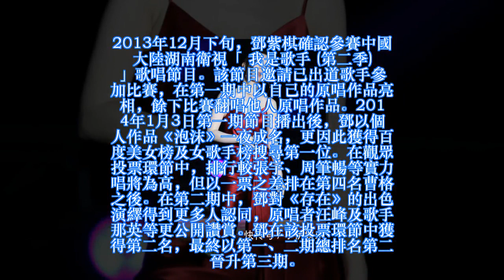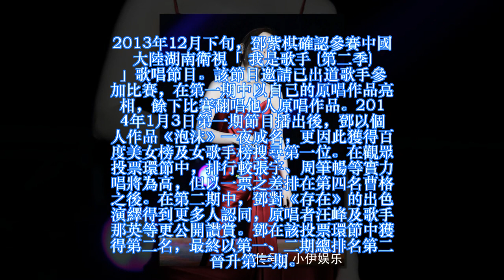鄧紫棋著紅色弔帶亮相，下面鼓鼓的好尷尬，網友：我要跟你生孩子！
鄧紫棋憑藉在《我是歌手》的舞台上一炮而紅，她別具特色的嗓音和過人的唱功，成為了她在歌壇的標誌。鄧紫棋有著「小巨肺」之稱，她不僅歌唱得很好，而且穿搭也很有個性。 鄧紫棋亮相在某演唱會上，一襲紅色連體褲，十分有個性。鄧紫棋雖然有著「皮褲女王」的稱號，但是現在她很少穿皮褲了，衣品也上升了不少。 鄧紫棋這一襲紅色弔帶雖然很美艷，但是下半身鼓鼓的有些尷尬。鄧紫棋著紅色弔帶亮相，下面鼓鼓的好尷尬，網友：我要跟你生孩子！ 看來腿有些粗的鄧紫棋還是有些麻煩，這一款美麗的長裙增色不少，但是看到下半身的腿還是有些顯粗，導致她看起來下半身鼓鼓的。 穿對了造型的鄧紫棋不僅顏值上升了，而且美出了新高度。鄧紫棋身穿一款黑色長裙，看起來優雅迷人，開叉的裙身秀出美腿性感十足。 鄧紫棋身穿一款白色T恤，外搭一款黃色外套，搭配一款黑色破洞長褲，看起來十分帥氣有范兒，腳踩一雙黑色短靴也很酷很時尚。 2013年12月下旬，鄧紫棋確認參賽中國大陸湖南衛視「我是歌手 (第二季)」歌唱節目。該節目邀請已出道歌手參加比賽，在第一期中以自己的原唱作品亮相，餘下比賽翻唱他人原唱作品。2014年1月